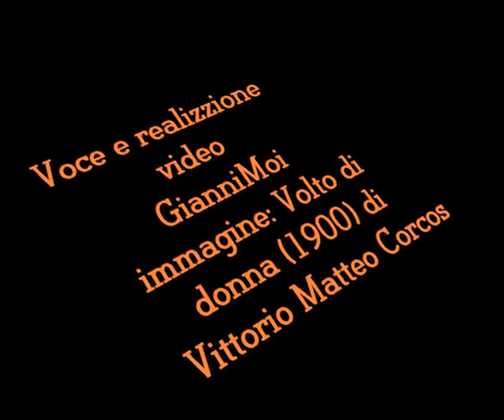ossessione di Maria Grazia Genovese